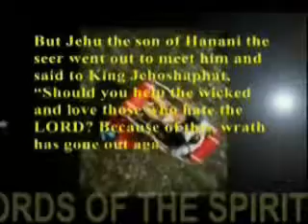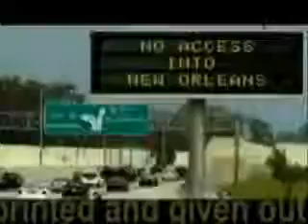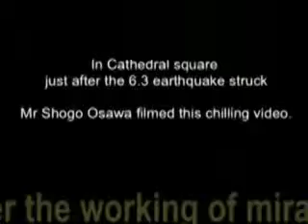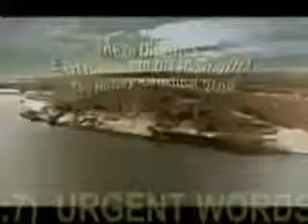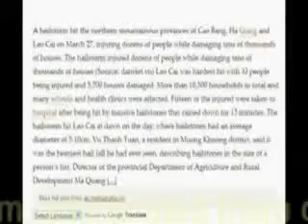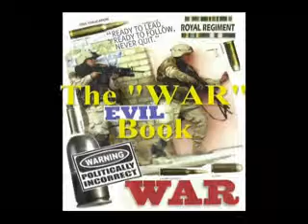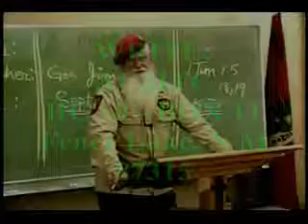Break This People Pt4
ACMTC Bible study.